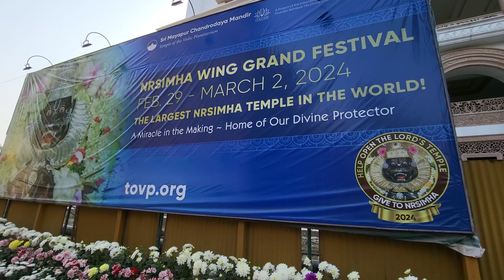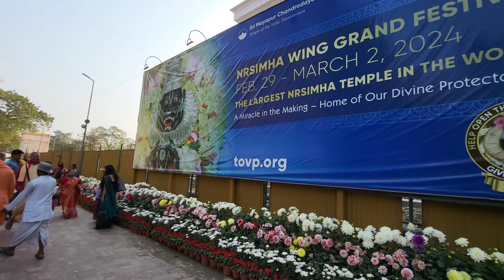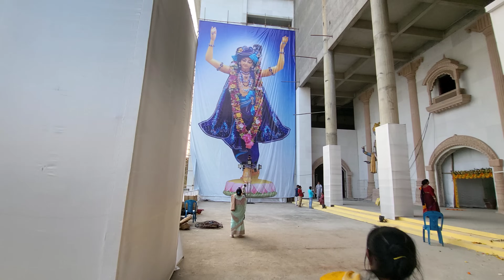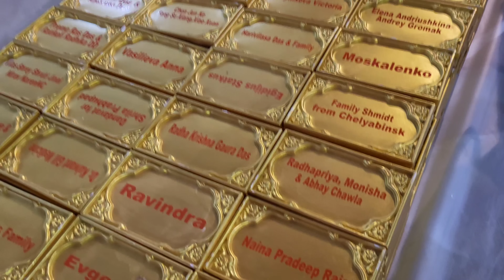খুলে গেলো পৃথিবীর বৃহত্তম মন্দির | Mayapur Chandradaya Temple Opening 2024 | Mayapur Iskcon 2024